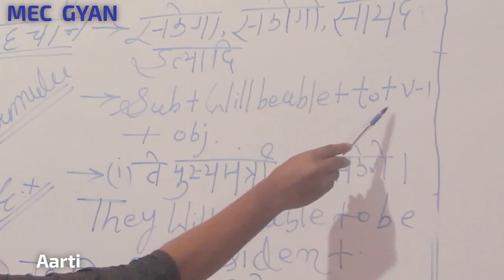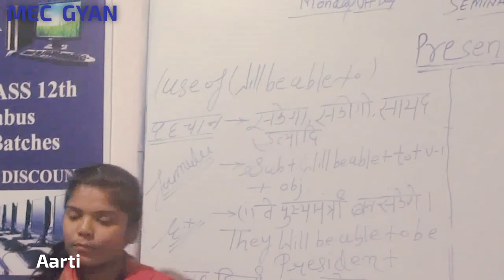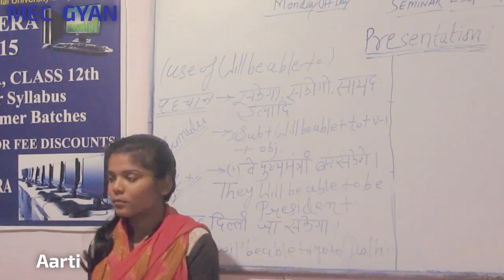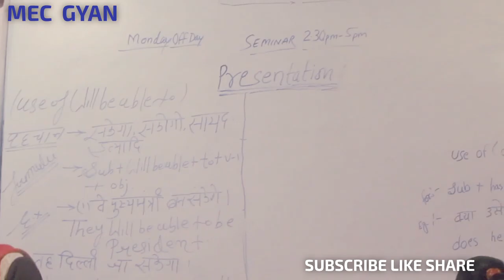Presentation Day@MEC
Aarti Verma performimg her task Jan 12, 2019